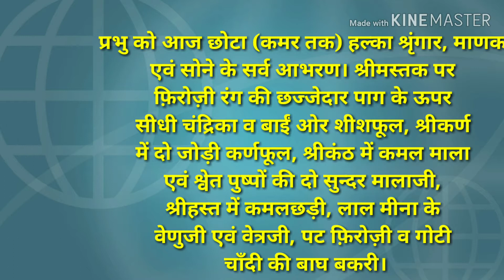आज के श्रीनाथजी के दर्शन मार्गशीर्ष कृष्ण छट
आज के श्रीनाथजी के दर्शन

શ્રીજી બાવા ના દર્શન

मार्गशीर्ष कृष्ण छट
મગસર વદ છટ

18 नवंबर 2019